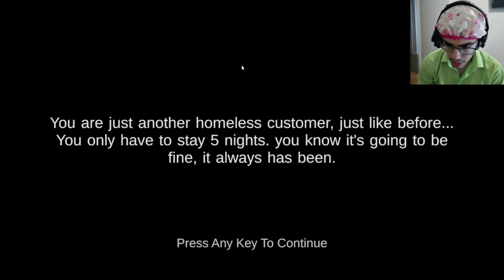BRO WHAT HAPPENED TO SHREK!? | Five Nights At Shrek's Hotel 2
Welcome guys!!! 🦇
Hi to my 2 viewers :)
Game name: Five Nights At Shrek's Hotel 2 on itch.io